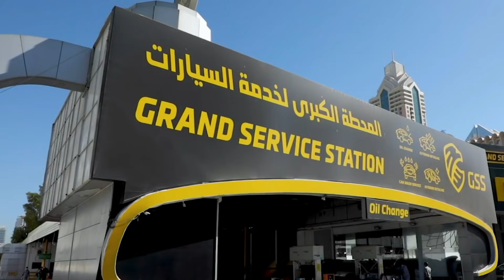EXPO OFFER SAVE 20% on selected PREMIUM Services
At Grand Service Station, we’re celebrating Expo with a sensational offer SAVE 20% on a range of selected PREMIUM services. T&C’s apply.

المحطة الكبرى لخدمة السيارات تحتفل بانطلاقة اكسبو بعرض مذهل وفر 20٪ على مجموعة مختارة من خدمات

لمزيد من المعلومات اتصل بنا على
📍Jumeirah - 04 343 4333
📍Wheel 2 Wheel Al Barsha 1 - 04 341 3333
📍Al Warqa - 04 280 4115
📍Al Qusais - 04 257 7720
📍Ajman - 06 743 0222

grandservicestation gssdubai  carwash carwashing carwashdubai windowtint windowtinting cartint cartinting autotint autotinting paintprotectionfilm paintprotection exteriordetailing nanoceramic nanoceramiccoating rustproofing rimprotector doorsillguard doorcupguards dooredgeprotector oilchange engineoil engineoilchange caroilchange oilchangedubai  promo offer sale carcare